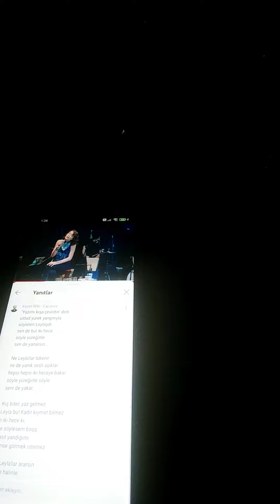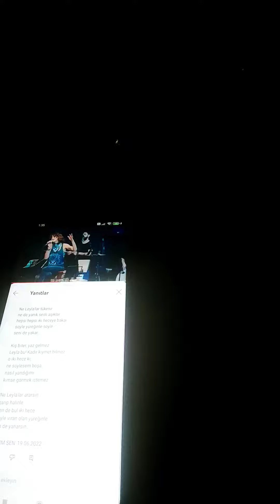yazımı kışa çevirdin . . .